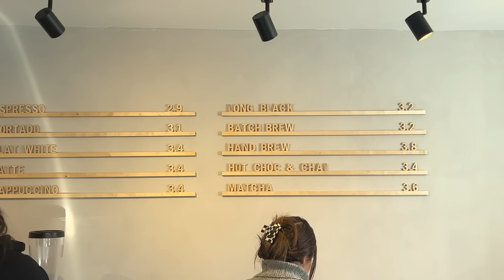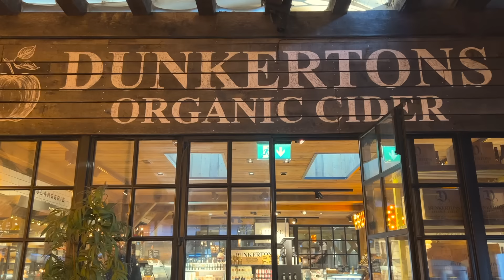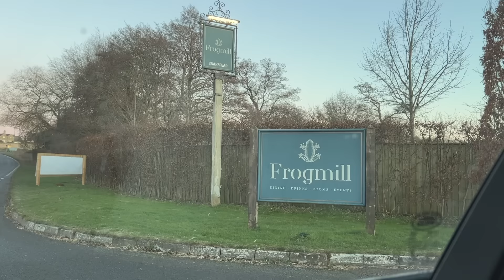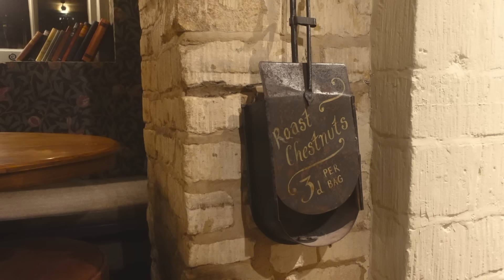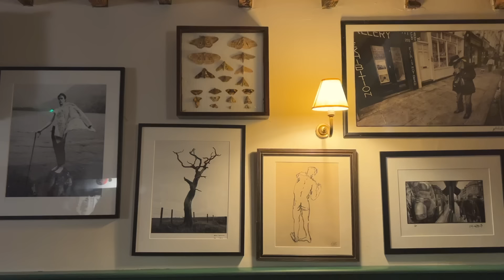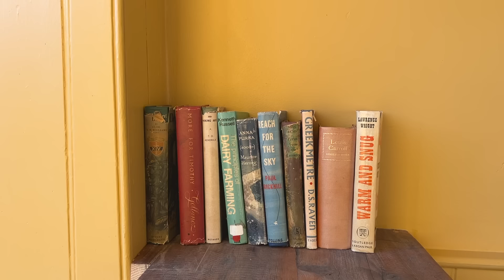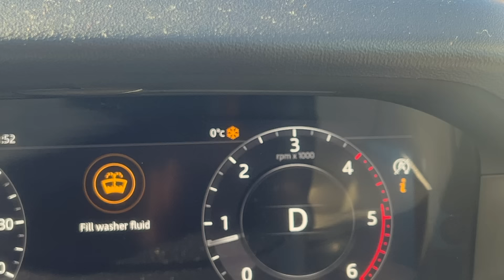a cosy january vlog in the countryside: winter in the cotswolds | weekly diary 🧦🪵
A weekly vlog in the cotswolds, cosy pubs, shopping, a snow day, country walks and family time. lots of love x